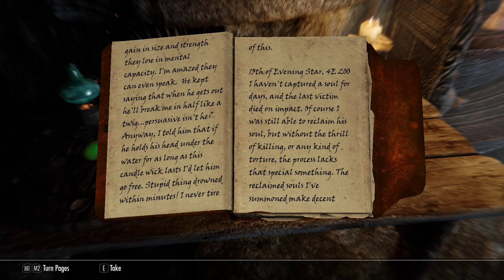Let's Play Skyrim SE Legendary - EP 63 Rannveig's Fast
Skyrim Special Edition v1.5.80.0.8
ENB .390
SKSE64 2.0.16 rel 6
SkyUI

Legendary Difficulty